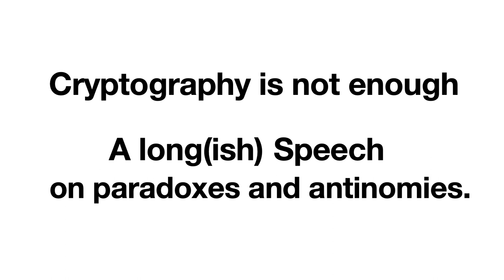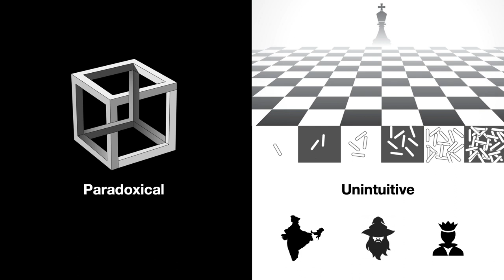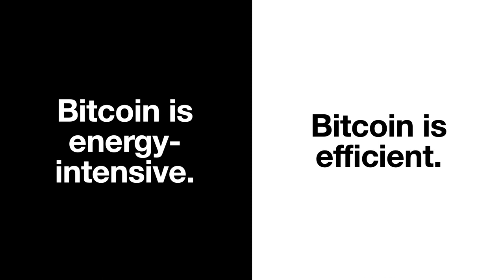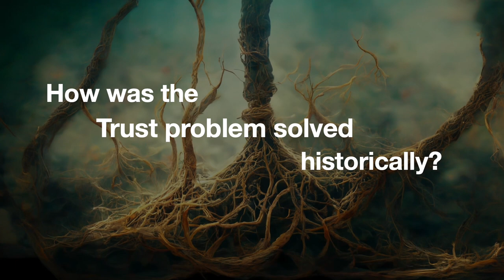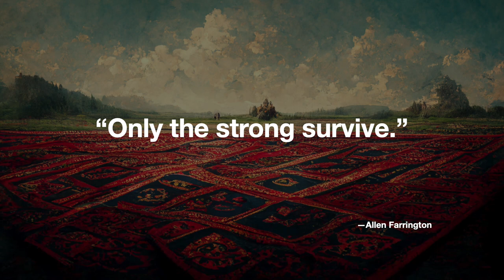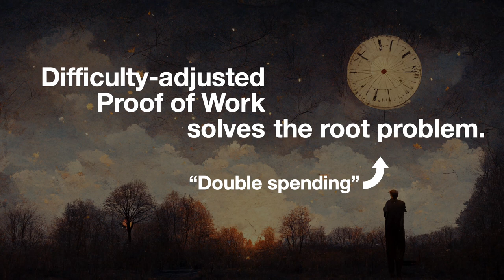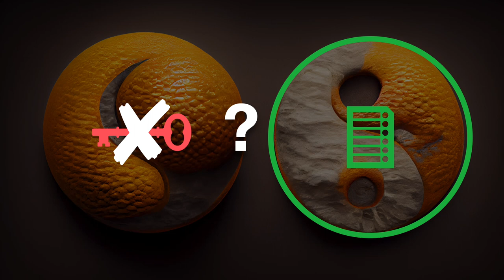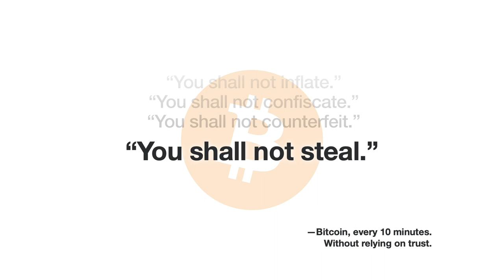Kryptographie ist nicht genug – Gigi bei der Baltic Honeybadger 2022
Viel Spass mit dem Vortrag “Kryptographie ist nicht genug” von Gigi. Im Original erschienen unter dem Titel: Cryptography is Not Enough. Dieser Vortrag wurde ursprünglich in Riga auf der Baltic Honeybadger-Konferenz im Jahr 2022 gehalten. Du willst mehr?